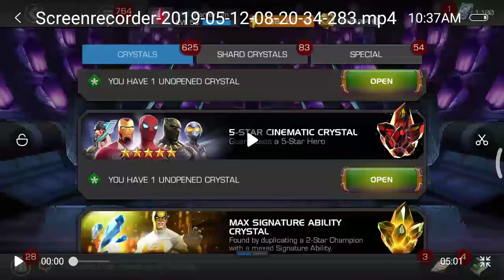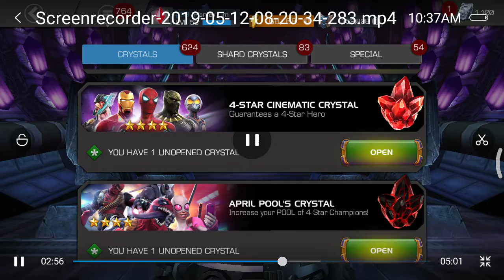5 STAR and 4 STAR CINEMATIC CRYSTAL OPENING